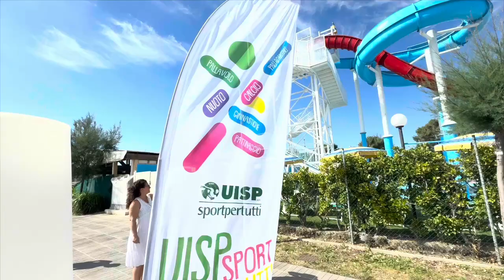Sportpertutti Fest 2024: il villaggio Uisp e le partite delle Finali pallacanestro Uisp